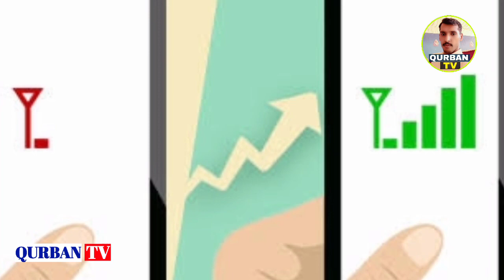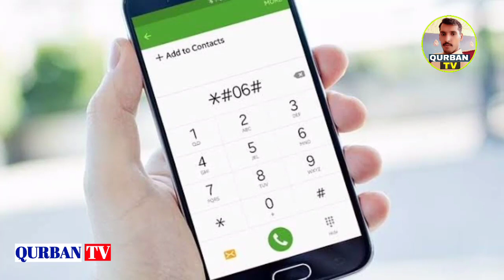Mobile Phone Registration Facilitation Centers List | How to pay tax & Register Mobile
List Of Mobile phone Registration Facilitation Centers

Following are some of the methods for obtaining a mobile device IMEI

Dial *#06# from the dial pad of device and note down each 15-digit IMEI

IMEI is printed on the device box.

IMEI is printed on the inside of a device and can be viewed by removing the back cover/ battery.

DIRBS system will send one of the following four responses to IMEI query as explained below:

Compliant/PTA Approved Device: The mobile device is PTA approved and legally imported into Pakistan

Device _MEI is Valid: The IMEI of this mobile device is valid as it is GSMA approved, but it is not PTA approved. To facilitate such users, PTA will auto register all such IMEIs which are observed on Network.

Non-compliant Devices: This is not a PTA approved mobile device as IMEI on the device is either non-standard, duplicated, etc. To ensure users of all such devices do not face any connectivity/service issues PTA will auto-pair all such IMEIs, which are observed on mobile network

Blocked devices: The IMEI is reported as stolen and not allowed for usage/services.

QurbanTv you tube channel.

For latest Trending news updates

I hope you like it QurbanTv Videos